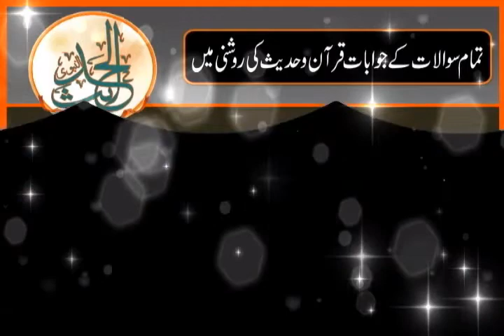" Muslim Women " Can Muslim women go to the graveyard? islamic Information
کیا مسلمان عورتیں قبرستان جا سکتی ہیں
Assalamualaikum ,
Kya Aurat Qabristan Ja Sakti Hai? mazar pe jana chahiye ya nahi ? Orto ka mazaar pay jana,Aurto ka mazar par Jana kaisa ? kia waqai Jo Aurat Mazar par jati hai US par Allah ki Lanat hai ?
Strong Reply Power of Faith TNE ProDuction
Creadit : ARY QTV , Mufti Akmal , Tahir ul Qadri , Minhaj ul Quran